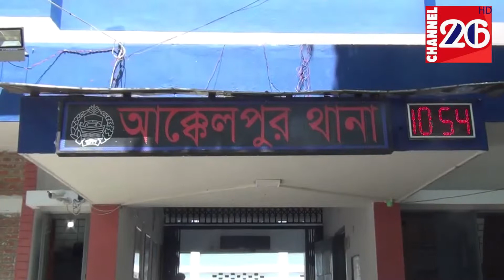জাতীয় সাংবাদিক কল্যাণ ফাউন্ডেশন এর চেয়ারম্যান || লাঞ্ছিত তীব্র প্রতিবাদ || channel 26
Channel26 রাতের সংবাদ 24-06-19